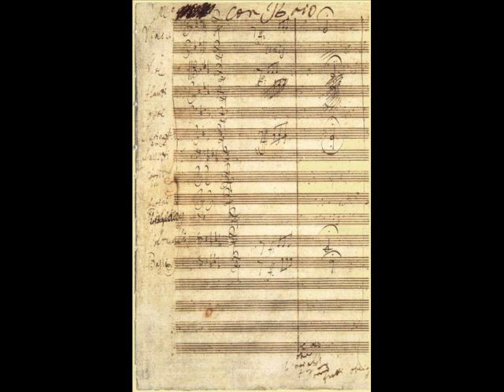Beethoven sinfonia 5 allegro con brio